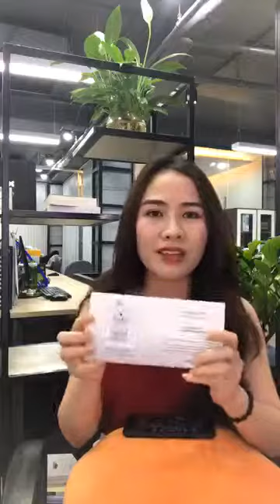Xử lý da nhiễm corticoid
Tình trạng da nhiễm hóa chất corticoid đang ngày càng phổ biến do tâm lý mong muốn sở hữu làn da trắng sáng nhanh chóng của các chị em phụ nữ. Biểu hiện của da nhiễm corticoid là tình trạng mạch máu nổi lên bề mặt da, da ngứa, đỏ, nóng rát, mụn nước xuất hiện và vỡ dần tiết ra dịch vàng gây nhiễm trùng da, nhiều trường hợp da quá nhạy cảm có thể kích ứng dữ dội dẫn đến tình trạng nóng sốt. Cùng xem video trên để biết cách xử lý da nhiễm corticoid nha chị em
💮 Mỹ phẩm HOA ANH ĐÀO
🏠 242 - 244 Hai Bà Trưng, Phường Tân Định, Quận 1, TPHCM
🏠 68/25A Trần Quang Khải, Phường Tân Định, Quận 1, TP HCM ☎️ Hotline: - 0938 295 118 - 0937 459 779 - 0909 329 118